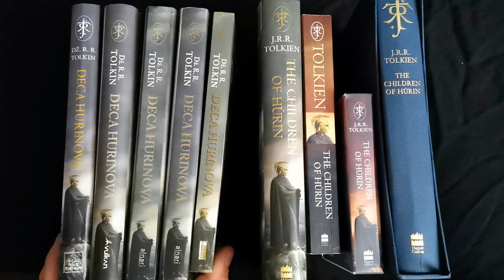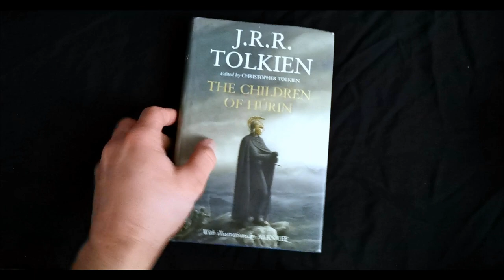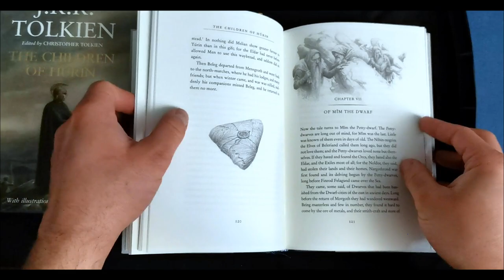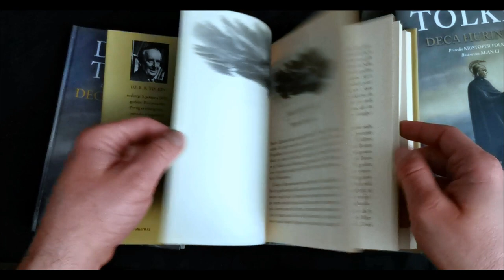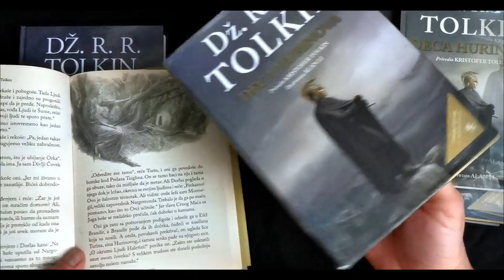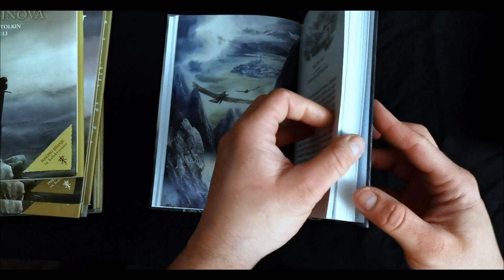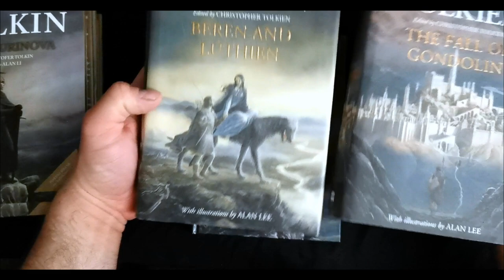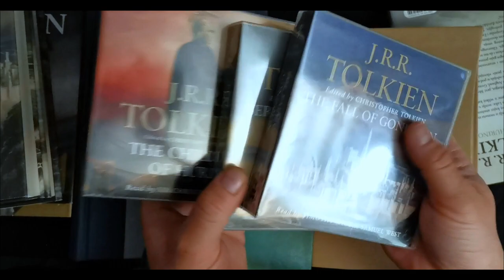Tolkinova saga "Deca Hurinova" - sva izdanja na srpskom jeziku (Alnari, Vulkan, Publik Praktikum)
U videu sam paralelno prikazao, rekapitulirao i uporedio sva izdanja „Dece Hurinove“ na srpskom jeziku od 2007. u izdanju Alnarija do 2021. u izdanju Publik Praktikuma.